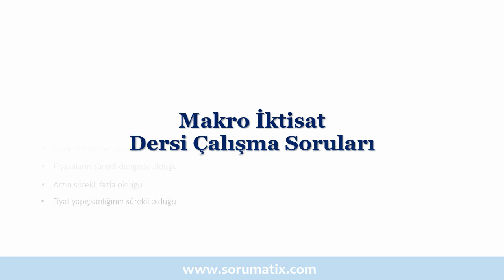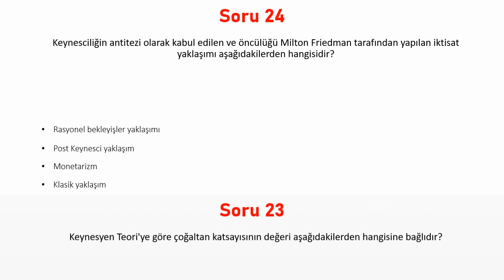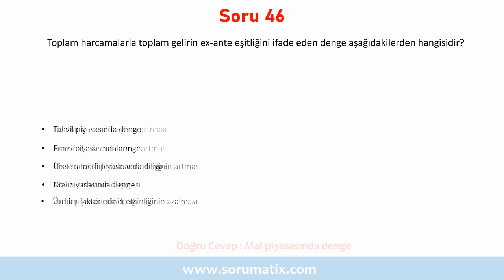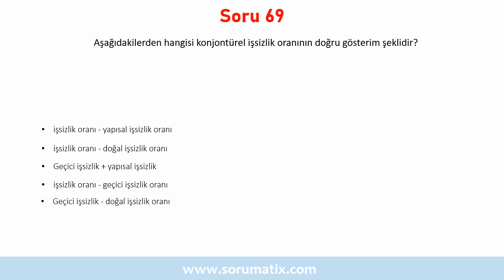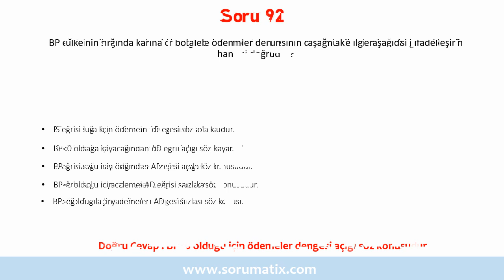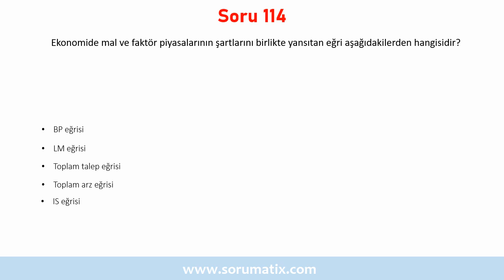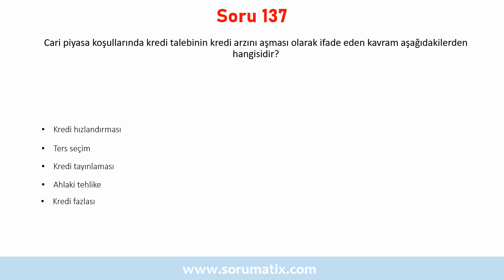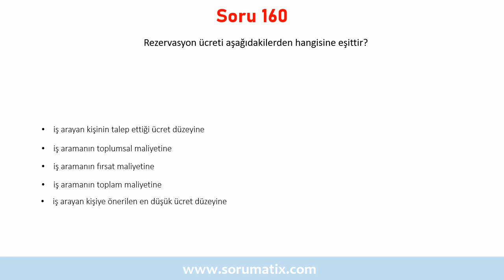Makro İktisat Dersi Çözümlü Sınav Soruları | ✅ Sınavdan Yüksek Not Al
Bu videoyu IKT204U Makro İktisat  dersi için hazırlanmış online bir deneme sınavı olarak değerlendirerek, vize ve final sınavlarına hazırlanırken karşınıza çıkabilecek sınav sorularının cevaplarını bulabilirsiniz.
Videodaki sorular sadece Açık Öğretim Fakültesi öğrencilerinin değil, diğer üniversitelerin ilgili bölümlerinde Makro İktisat   dersi alan öğrencilerin de faydalanması mümkündür. Konusuna göre diğer ALES, KPSS, Seçme sınavları gibi sınavlarda da bu soru çözümlerinden istifade edebilirsiniz.
adresinden oynatma listeleri ile bölümünüze ait oynatma listesine göz gezdirebilirsiniz.

☝ Makro İktisat  dersi için hazırlamış olduğumuz çözümlü sınav çalışma sorularından örnekleri aşağıda bulabilirsiniz :

▶ Keynesci teoriye göre para, ekonomik faaliyetlerin yönünü ve seviyesini aşağıdakilerden hangisi aracılığı ile etkilemektedir?
▶ Aşağıdaki finansal değişkenlerden hangisi konjonktürle uyumludur ve ekonomi durgunluğa girmeden önce genellikle düşme eğiliminde olduğu için öncü değişken olma niteliği taşır?
▶ Tamamen öngörülen enflasyonda fiyatları değiştirmenin maliyetine ne ad verilir?
▶ Başlangıç değeri 100 olan TÜFE değeri bir sonraki dönem 120 olarak gerçekleşmiş ise bu döneme ilişkin fiyat artış oranı yüzde kaçtır?
▶ Maliyet itişli enflasyonun ana kaynağı aşağıdakilerden hangisidir?
▶ Bugüne kadar yapılmış en kapsamlı ve yaygın biçimde kullanılan konjonktür tanımına göre konjonktürün tanımı yapılırken aşağıdaki iktisadi büyüklüklerden hangisinde meydana gelen dalgalanmalara bakılması gerekir?
▶ İktisadi durgunluk, reel gayrisafi yurtiçi hasılanın birbirini izleyen en az kaç çeyreklik dönemde azalması ile ortaya çıkar?
▶ İşsizlik ile enflasyon oranları arasındaki ters yönlü ilişkiyi gösteren eğri aşağıdakilerden hangisidir?
▶ Ekonomideki aktörlerin ellerinde tutmak istedikleri toplam para miktarına ne ad verilir?
▶ Marjinal tüketim eğiliminin 0,80 olduğu bir ekonomide çoğaltan katsayısının değeri kaçtır?

✍ Makro İktisat  dersi sınav sorularında, soru çözümlerinde ya da cevaplarında bir yanlışlık olduğunu düşünüyorsanız lütfen video altına yorum olarak bırakınız

Makro İktisat  Dersi soru çözümü, vize final tek ders soru çözümü

414